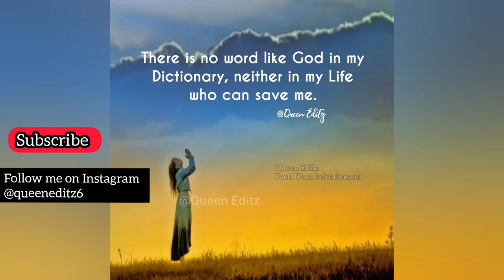Life Quotes in English|Queen Editz FactO'Fact Infotainment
Hiii Everyone!!!

Life Quotes , Quoteslove,
Lifestyle, various Factors influencing Life, Quotes about life  ,
LifeQuotes, Importance of

If you like our page